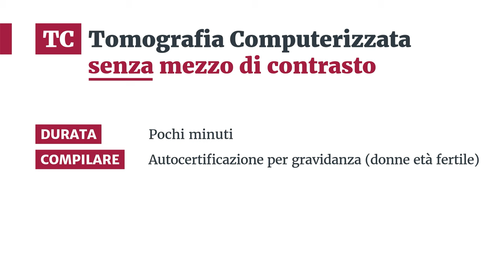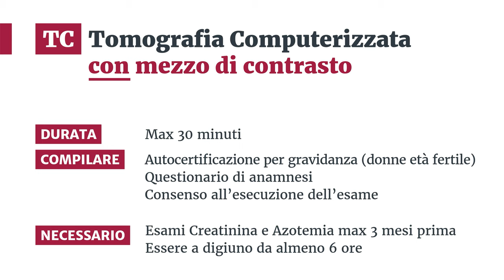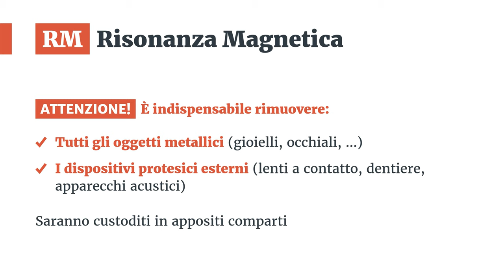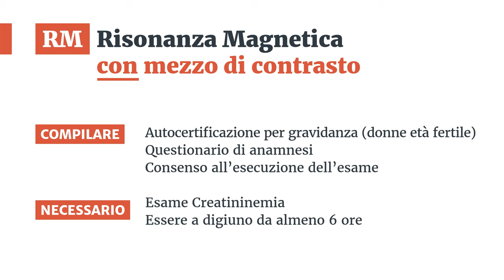TAC e Risonanza Magnetica: cosa sapere prima dell'esame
Come ci si prepara a una TAC con contrasto? Quali sono gli accorgimenti per eseguire una Risonanza Magnetica? E se sono in gravidanza cosa posso fare?

Segui le indicazioni del team della Neuroradiologia del Policlinico di Milano per affrontare il tuo percorso diagnostico in tutta serenità.